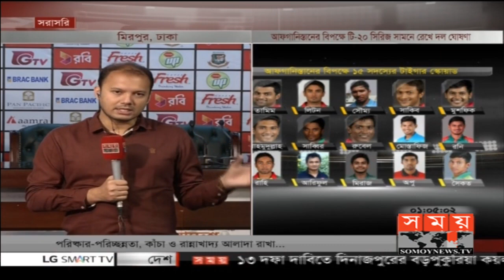আফগানিস্তান সিরিজে দল ঘোষণা । তাসকিন- ইমরুল বাদ | আবারো দলে সৌম্য! | Bangladesh Cricket News